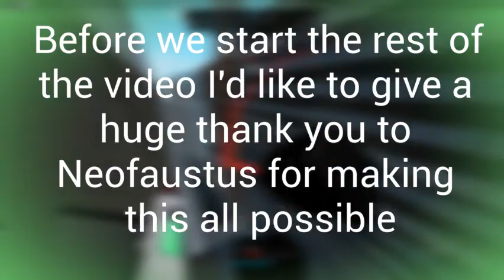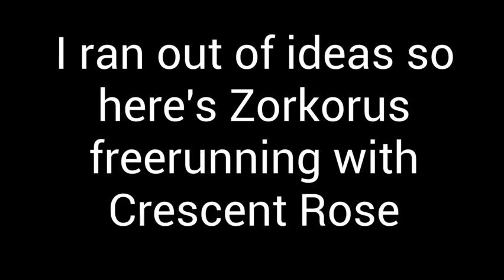Dueling Zorkorus With Crescent Rose (Roblox Parkour)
I had a lot of fun with this. enjoy :)

-tags ignore-
What is ROBLOX? ROBLOX is an online virtual playground and workshop, where kids of all ages can safely interact, create, have fun, and learn. It’s unique in that practically everything on ROBLOX is designed and constructed by members of the community. ROBLOX is designed for 8 to 18 year olds, but it is open to people of all ages. Each player starts by choosing an avatar and giving it an identity. They can then explore ROBLOX — interacting with others by chatting, playing games, or collaborating on creative projects. Each player is also given their own piece of undeveloped real estate along with a virtual toolbox with which to design and build anything — be it a navigable skyscraper, a working helicopter, a giant pinball machine, a multiplayer “Capture the Flag” game or some other, yet¬to¬be-dreamed-up creation. There is no cost for this first plot of virtual land. By participating and by building cool stuff, ROBLOX members can earn specialty badges as well as ROBLOX dollars (“ROBUX”). In turn, they can shop the online catalog to purchase avatar clothing and accessories as well as premium building materials, interactive components, and working mechant